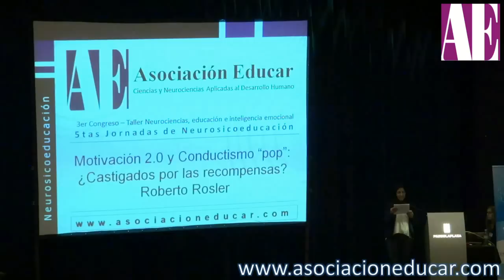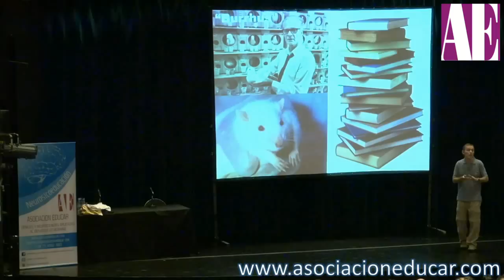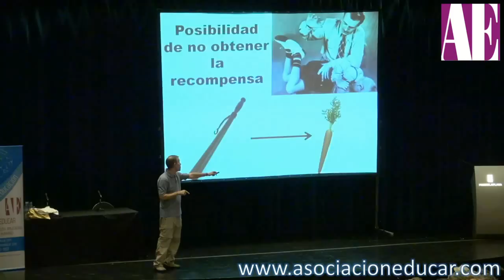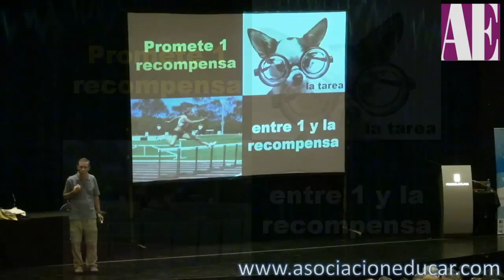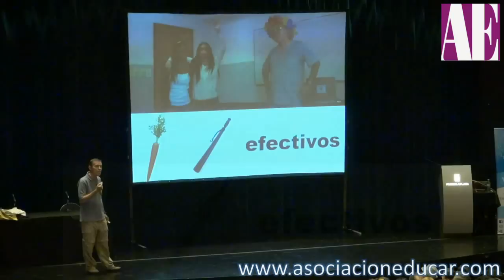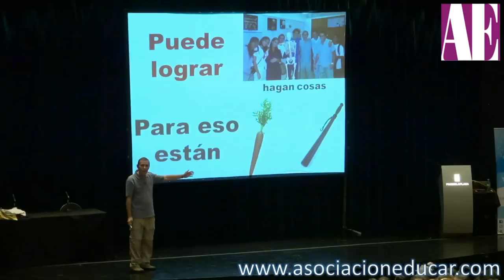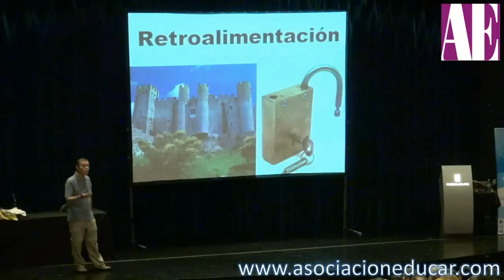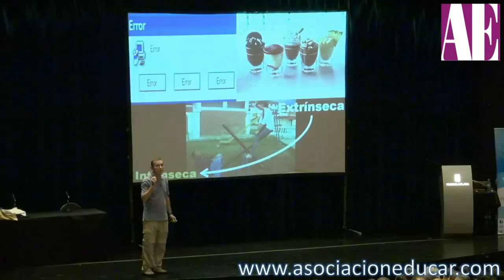Motivación 2.0 y Conductismo "pop". Dr. Roberto Rosler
Dr. Roberto Rosler
Orador y tutor en Asociación Educar

Asociación Educar
Ciencias y Neurociencias aplicadas al Desarrollo Humano